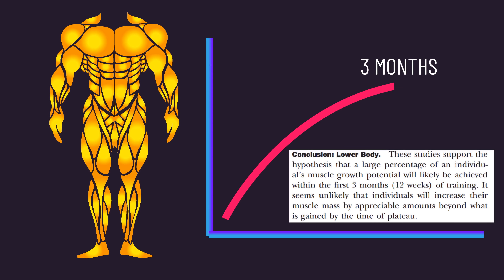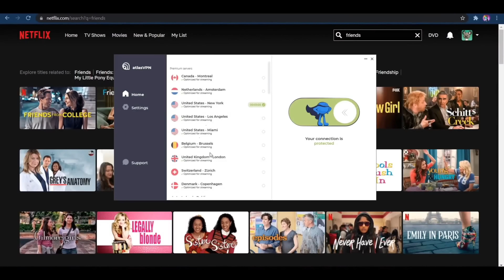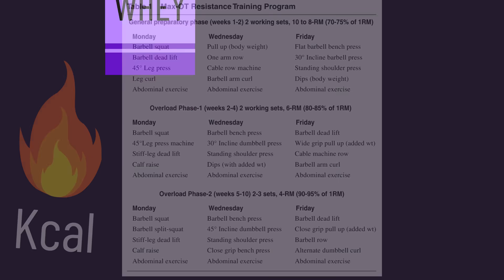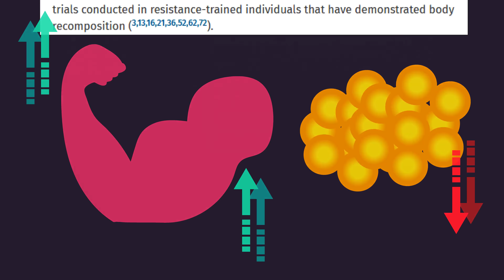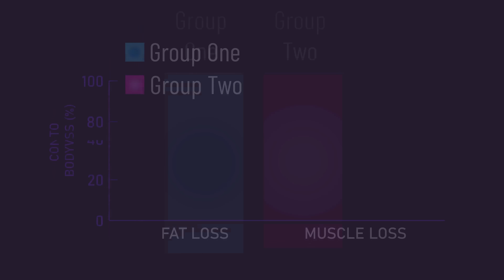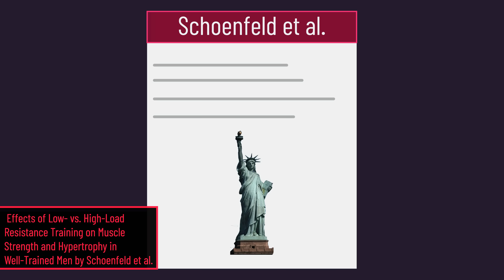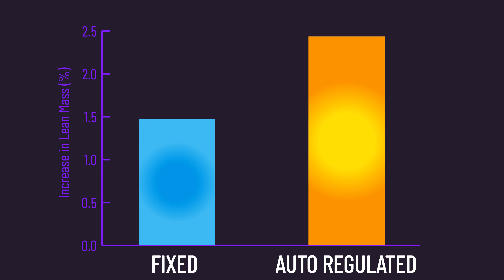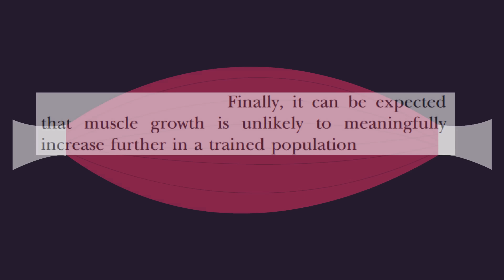"You CANNOT Gain Much More Muscle" (16 Studies)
0:00 Intro
2:12 Protect Your Privacy
3:25 Part I: No Fat More Muscle
9:05 Part II: Sleep Matters Too
10:42 Part III: More Evidence That Trained Folks Gain Muscle Well
14:33 Part IV: The Power of the Mind
16:32 Part V: Summary